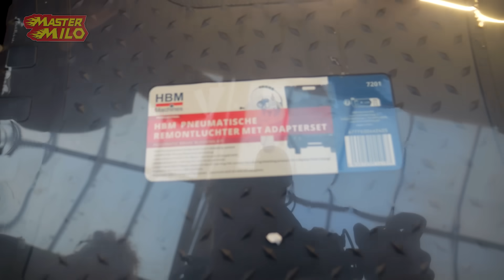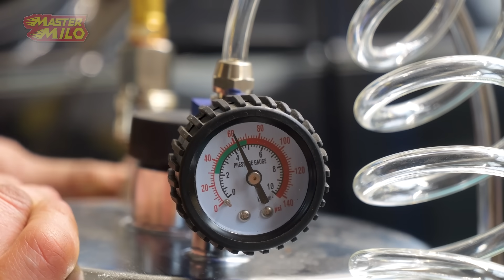Is het ventielenblok beschadigd door de brand? #1352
Hey mensen, vandaag hebben we het ventielen blok van de mini graver  uit elkaar gehaald om ze schoon te maken, en Robbie heeft de draadspil van de draaibank mee genomen.

Het product dat vertoont werd in deze video: de HBM Professionele Pneumatische remontluchter met adapterset

Post versturen;
Mastermilo
Postbus 151
5110 AD
Baarle-Nassau